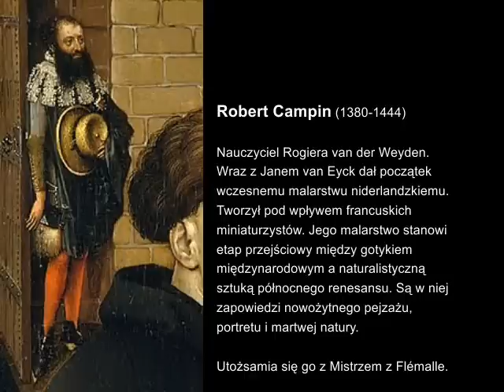Robert Campin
Wizytówka niderlandzkiego malarza Roberta Campin